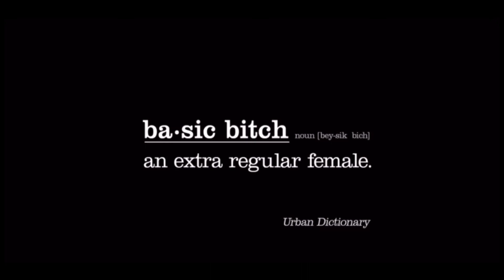Q&A Video! Get to know me 👀 Part 2 + Little Mukbang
Hey Loves 👋🏼 It’s Catty! & Welcome back to

For this weeks video I will continue answering your questions in this Q&A Get to know me 👀 Part 2
(Check the 1st Part out of you haven’t already!)

I hope you enjoyed this video & getting to know me better! If you did please don’t forget to give it

Make sure to check out My Nail Tech if you live in the TX area! Her work is amazing& so is she! 😍👌🏽

Xoxo Catty 😘